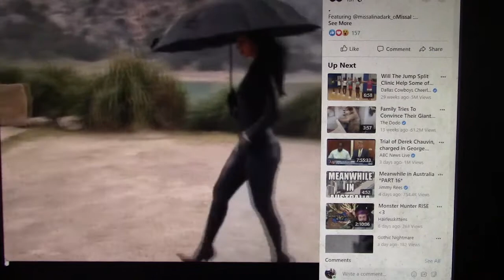Latex Fashion 184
black catsuit